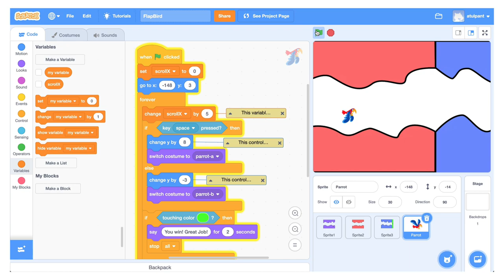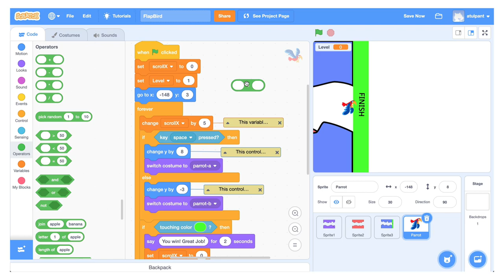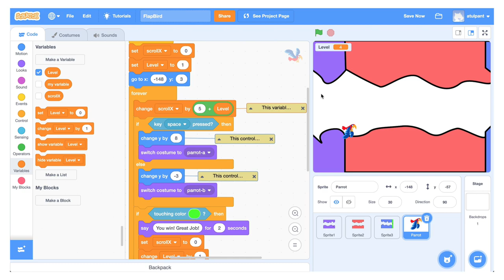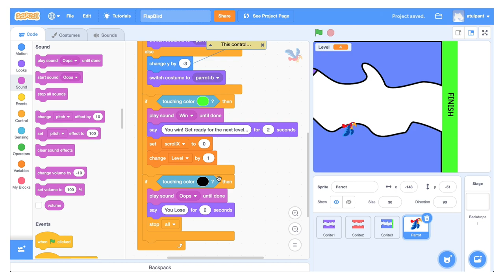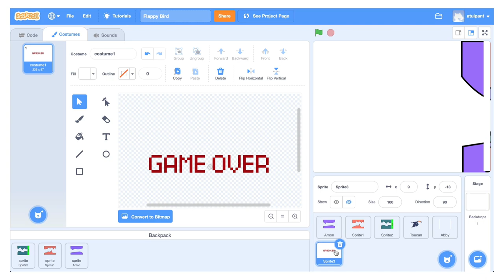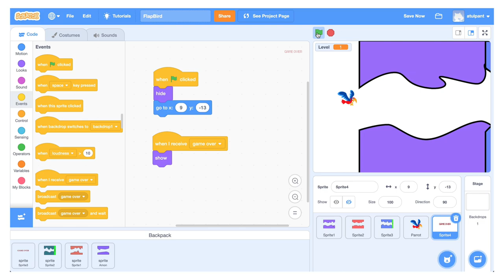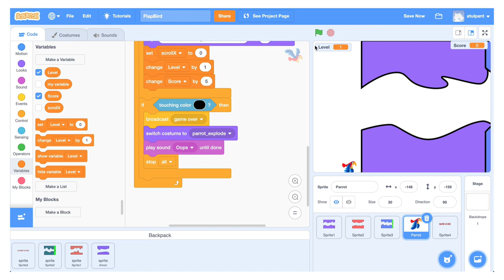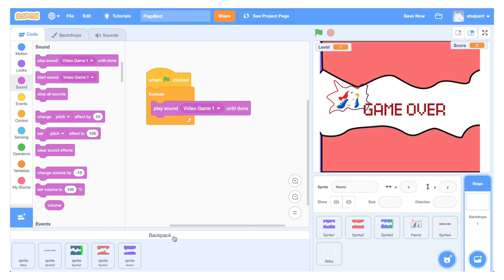Scratch: Flappy Bird Game 2 - Levels, Score, Backpack (in Hindi)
इस वीडियो में हम variables का प्रयोग करते हुए जो हमनें Flappy Bird game बनाया था उसमें Levels, Score, Sound Effects और Background Music डालना सीखते हैं। साथ ही हम Scratch के Backpack feature को इस्तेमाल करके और projects में बने Sprites और Scripts को reuse करना भी सीखेंगे।